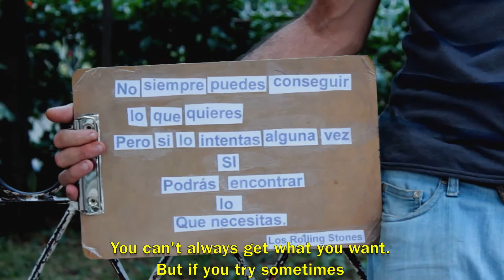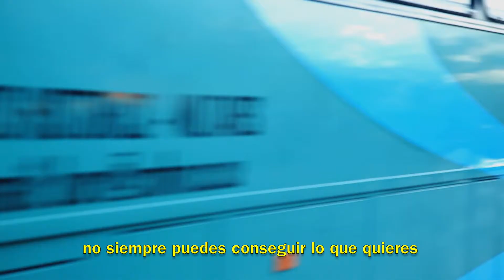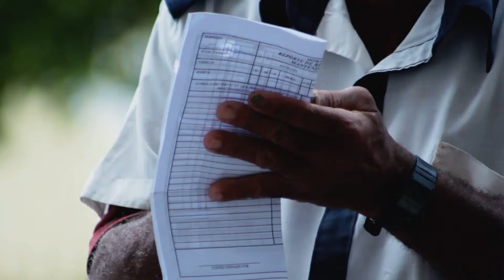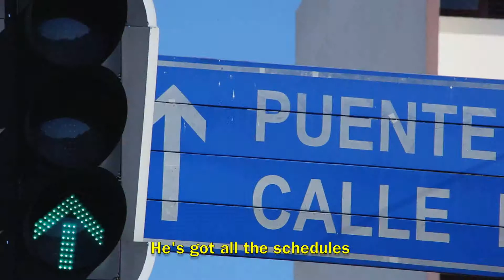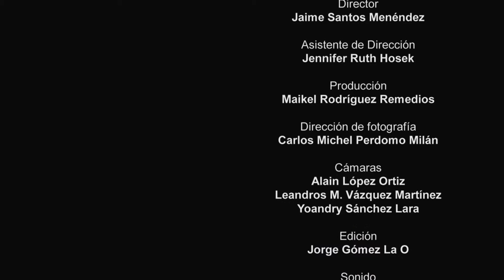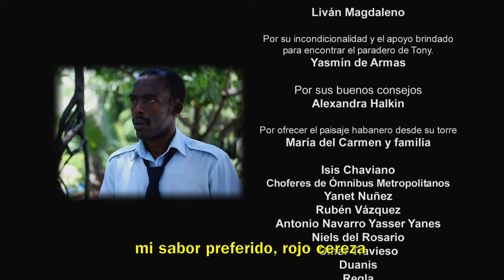A Short Film『Idóneo』(2013)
Directed by JAIME SANTOS MENENDEZ

My latest work:
A Documentary 『Rodando en La Habana / Havana’s Bicycle Stories』 Teaser
by JAIME SANTOS MENENDEZ

Dir. Jaime Santos Menéndez.
Marianao. La Habana Cuba.